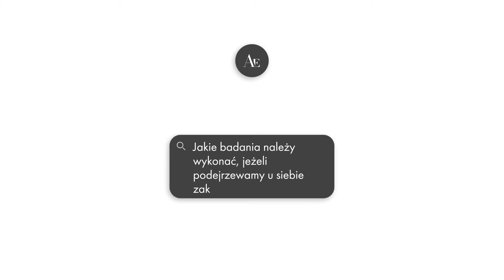Jakie badania należy wykonać, jeżeli podejrzewamy u siebie zakrzepicę?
Doktor Maciej Antkiewicz z kliniki Ars Estetica odpowiada na pytanie o badania, jakie należy wykonać, by zweryfikować czy występuje u nas zakrzepica.